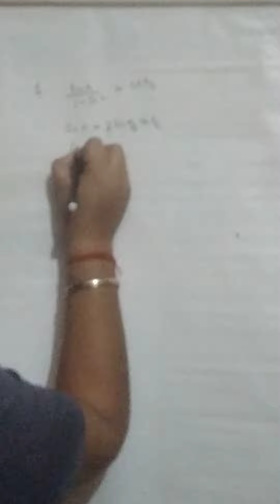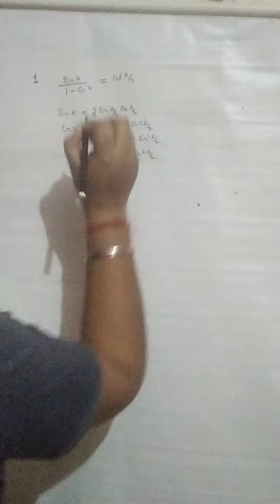SinA/1_cosA=cotA/2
Trigonometry question